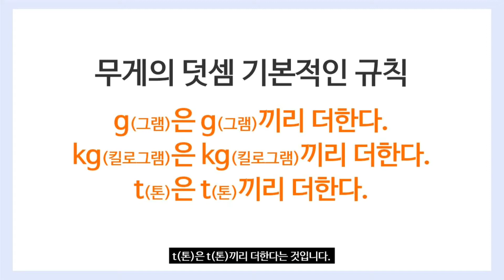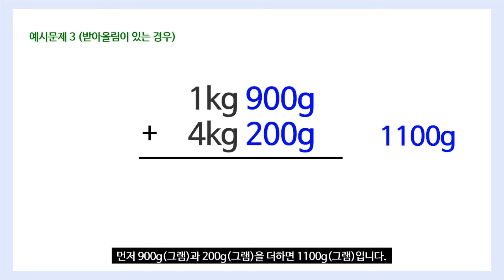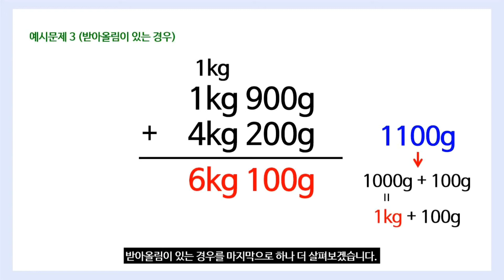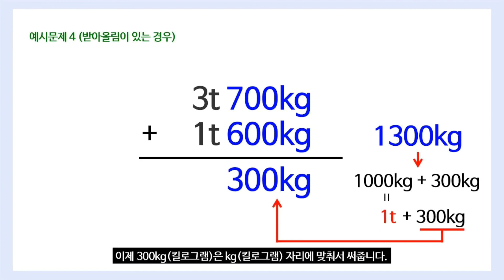[초등 수학] (수정 후 재업) g(그램), kg(킬로그램), t(톤) 무게의 덧셈 방법 알아보기 | g(그램), kg(킬로그램), t(톤) 무게의 덧셈 방법을 알아봅시다.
g(그램), kg(킬로그램), t(톤) 무게 단위 덧셈 방법을 간단하게 소개하는 영상입니다. (수정 후 재업 영상입니다.)
위 영상은 네이버 나눔바른고딕체가 적용되었습니다.